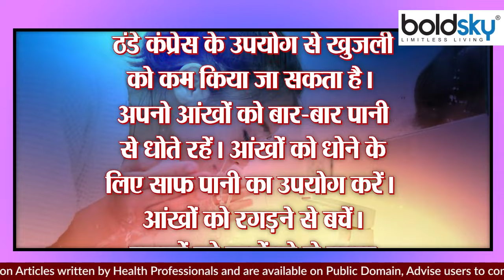पलकों में खुजली है तो क्या करें । पलकों में खुजली के उपाय । Boldsky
Why are the eyelids itchy? Itching of the eyelids can occur in any condition. Itchy eyelids can be caused by allergies, infection, inflammation and lack of sleep. When the eyelids are itchy, symptoms such as redness, burning, lumps and swelling may appear on the eyes. Allergies are one of the main reasons for itchy eyelids. There may be an allergy to the inner lining of the eyelids and the membrane covering the white part of the eye.

पलकों में खुजली क्यों होती है? पलकों में खुजली किसी भी स्थिति में हो सकती है। एलर्जी, संक्रमण, सूजन और नींद की कमी के कारण पलकों में खुजली हो सकती है। पलकों पर खुजली होने पर आंखों पर रेडनेस, जलन, गांठ और सूजन जैसे लक्षण दिखाई दे सकते हैं। एलर्जी पलकों पर खुजली होने का एक मुख्य कारण होता है। पलकों के अंदर की झिल्ली और आंखों के सफेद हिस्से को ढकने वाली झिल्ली में एलर्जी हो सकती है,